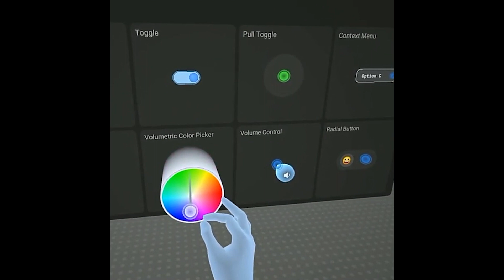Oculus Hand Interactions work | 2019